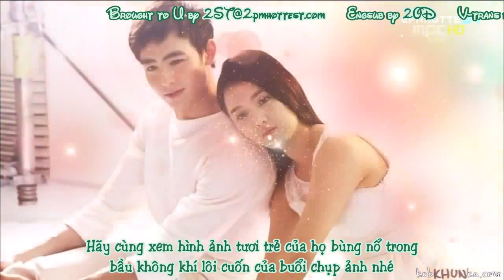[Vietsub - 2ST] 120513 Section TV It's Skin CF - Nichkhun & Nam Bora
V-trans by Mikki
Time by Adin
Edit/enco by Yuki